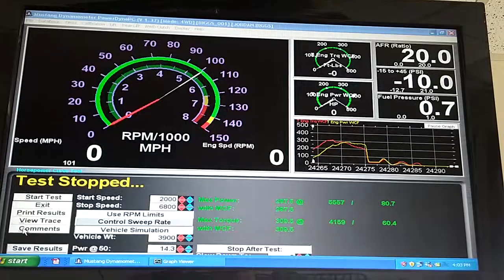Best dyno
2015 WRX +intake and Pro Tune. Amazing for a stock Subaru WRX. MPG's are 33 on hwy.